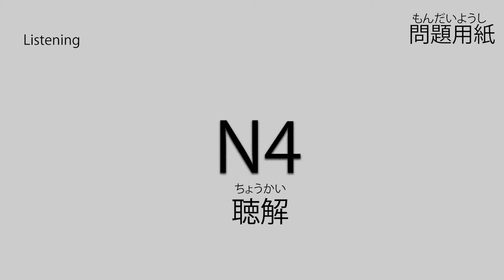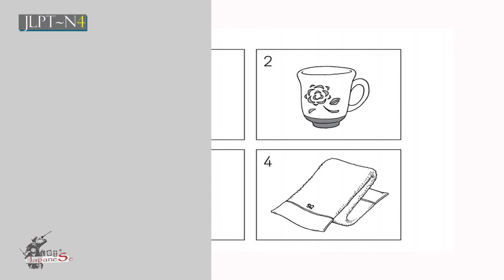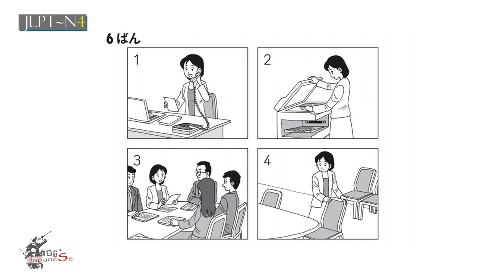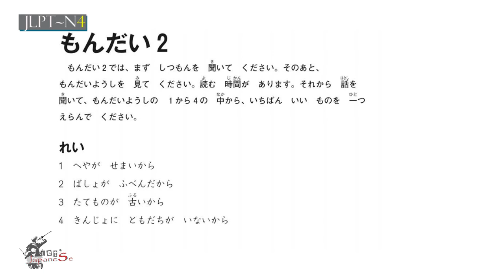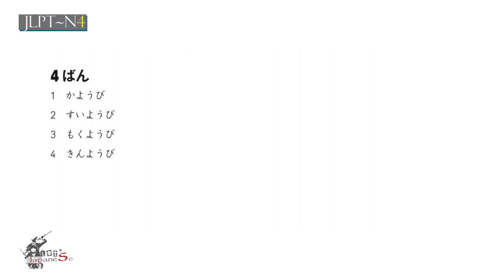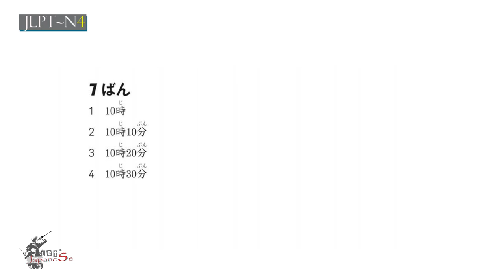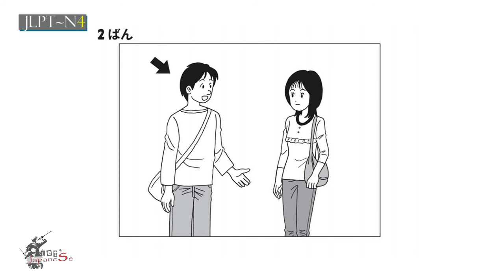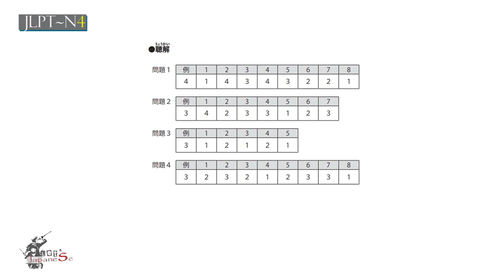JLPT N4 Listening Test FULL with Answers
Namaste! こんにちは🙏
This channel I made for upload videos of the Japanese language to help all students who are studying Nihongo.

It's Never Too Late To Start！
धन्यबाद ।🙏
ありがとうございます